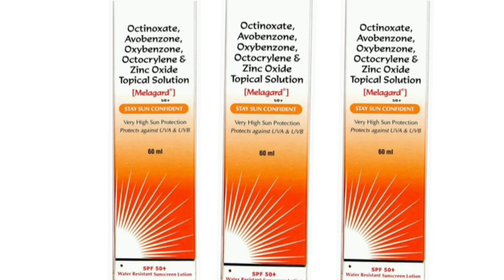Melagard Lotion Octinoxate, Avobenzone, Oxybenzone, Octocrylene & Zinc Oxide Topical Solution